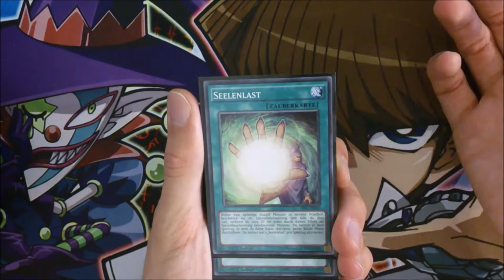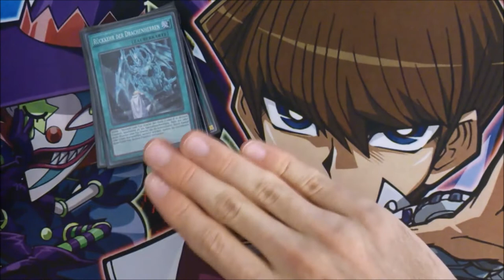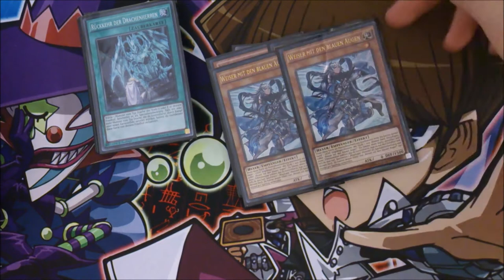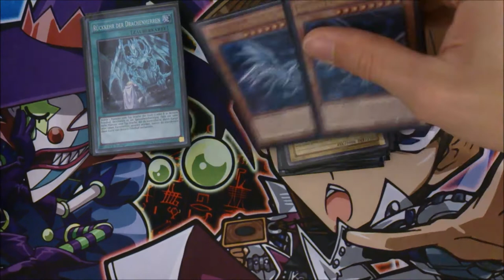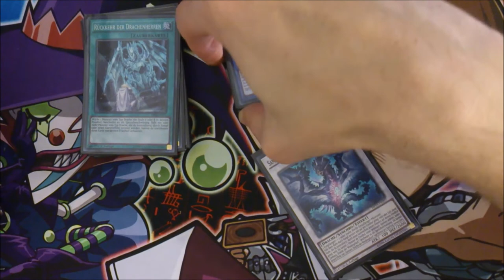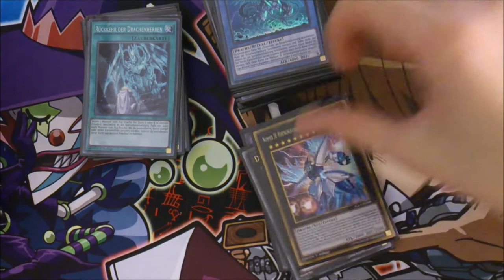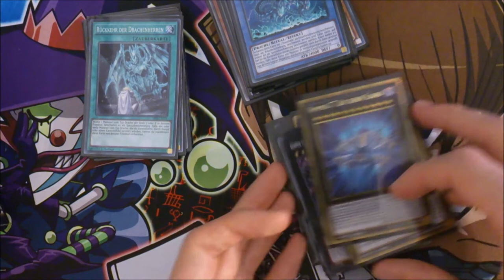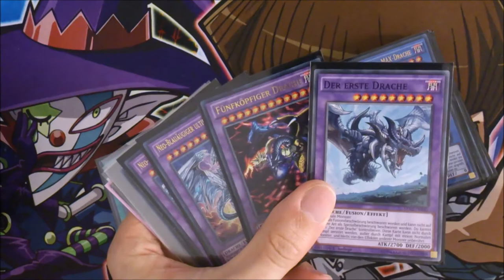Blue-Eyes Deck Profile [Link Format]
Blauäugiger weißer Drache, das Deck benötigt keine Link Monster!

Musik aus der Youtube Musik Liste:
music selected from Youtube Music List: